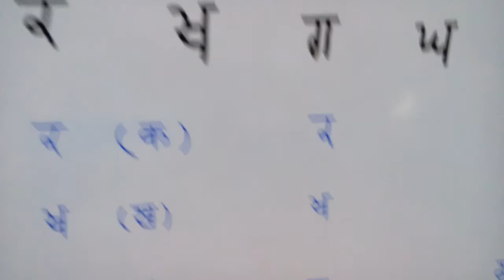6th Class Learn Punjabi Varnmala by Ranjeet Kaur